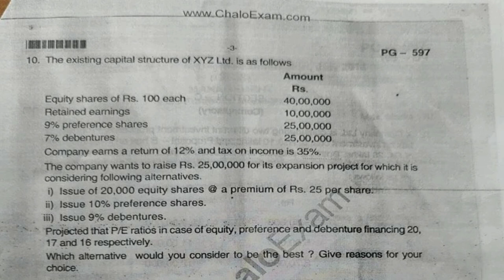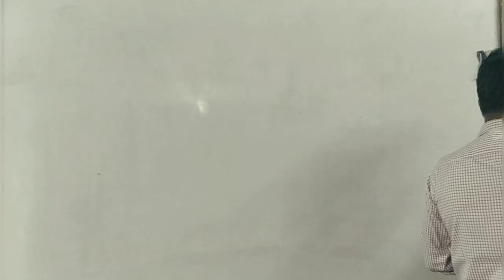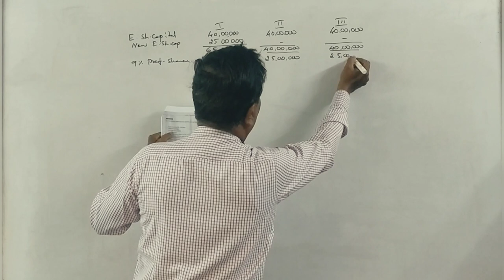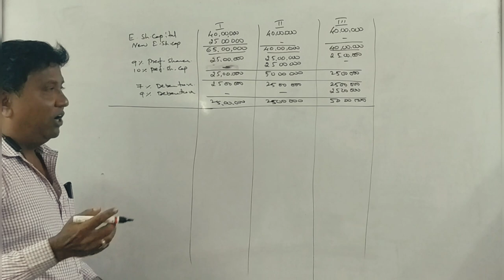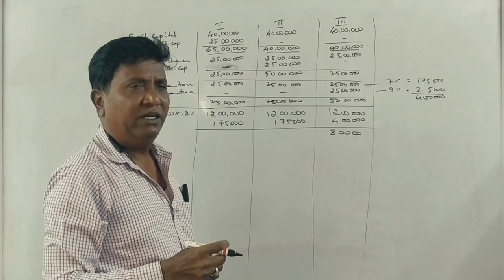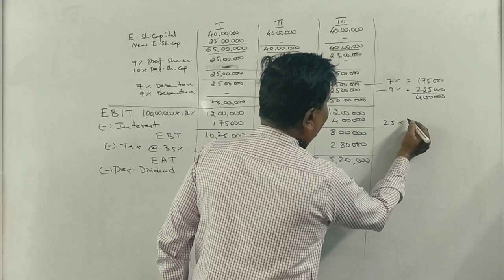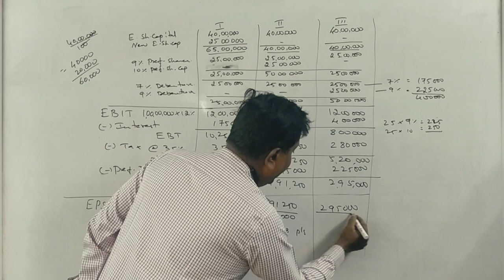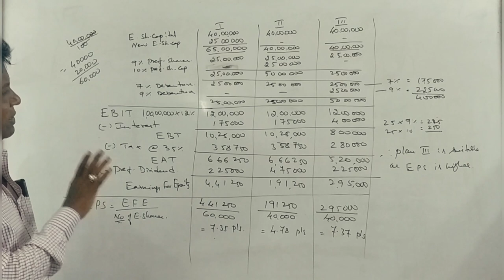MBA 2nd Semester - Financial Management PART 8 - Capital Structure - By Srinath Sir